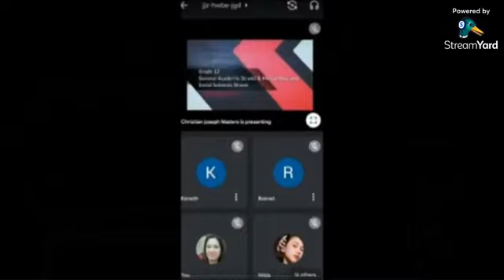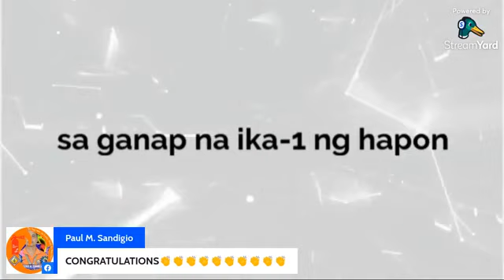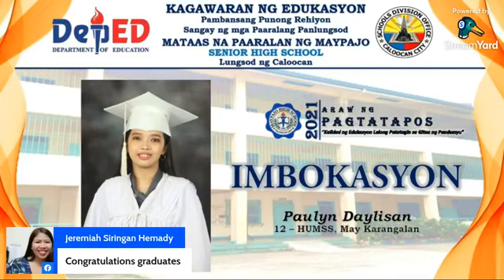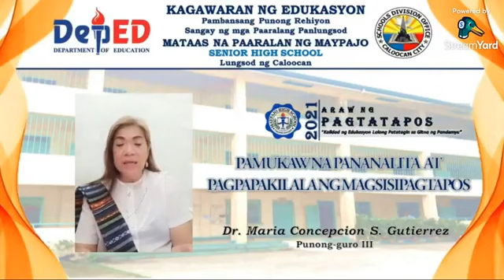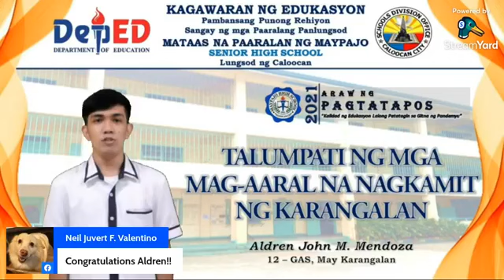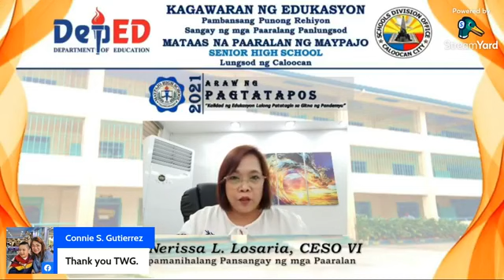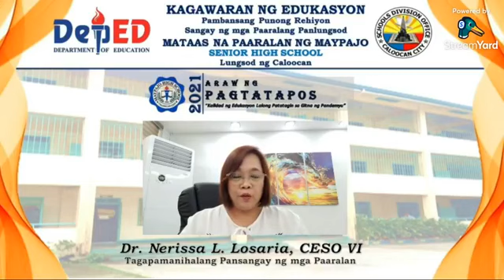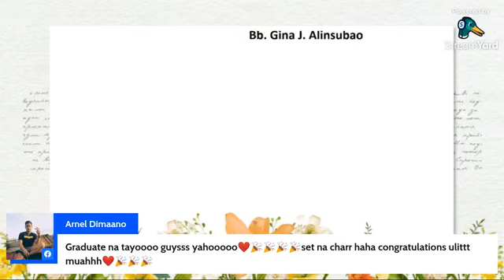ARAW NG PAGTATAPOS 2021 - Paaralang Sekundarya ng Maypajo Senior High School